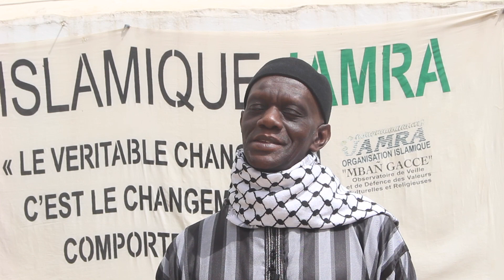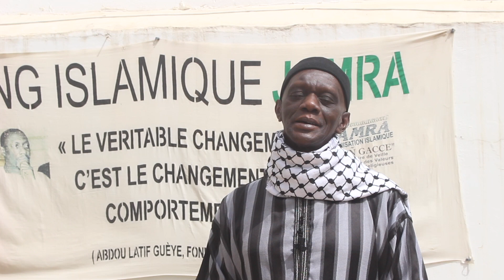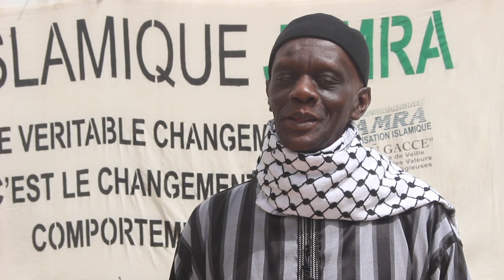Mame Makhtar GUEYE ONG JAMRA, revient sur les faits des HENNÉS TIME